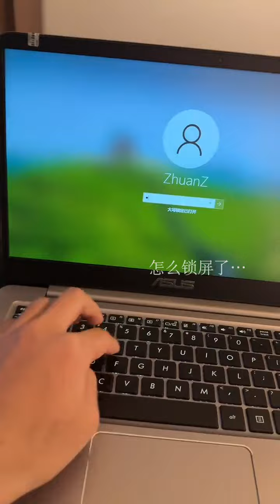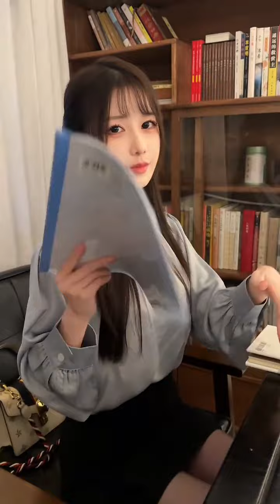我突然在想，这万家灯火，会不会有一盏属于我 贝忘录